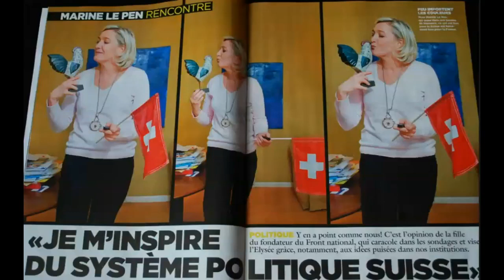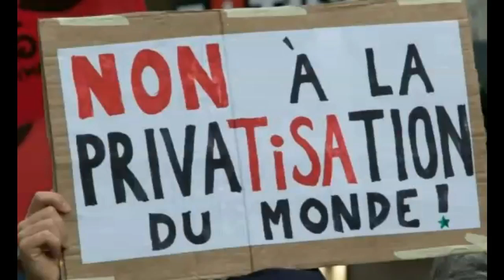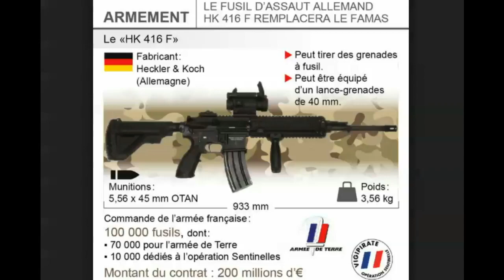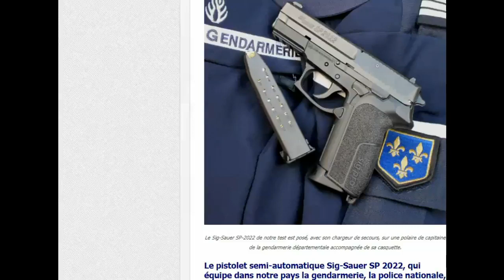HK 416 remplace Famas et Interêts Népotistes du Complexe Militaro Industrielle de l´Elite Politique